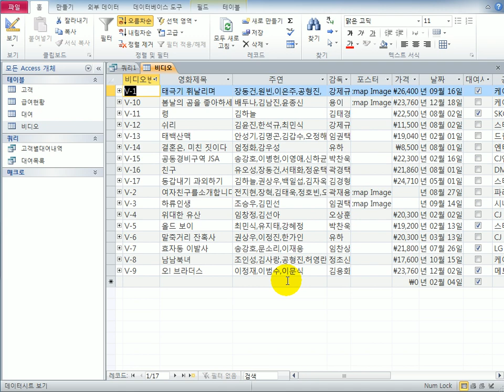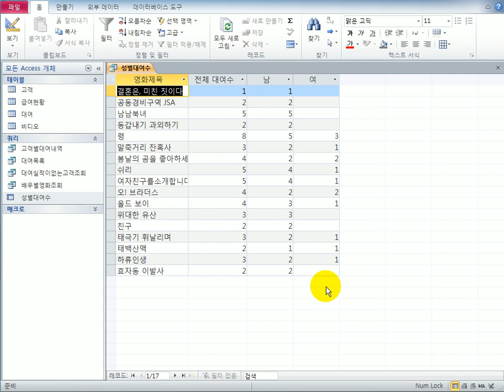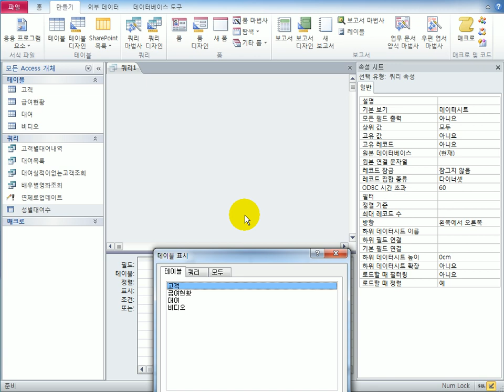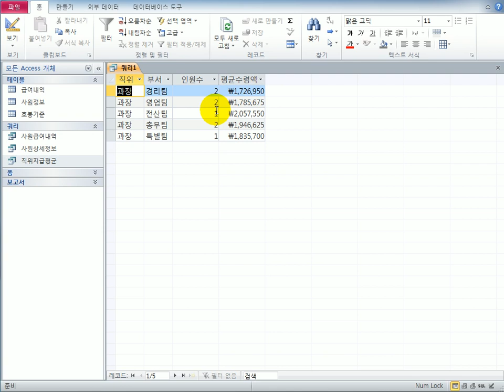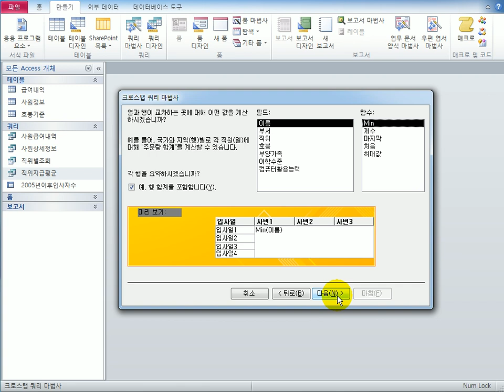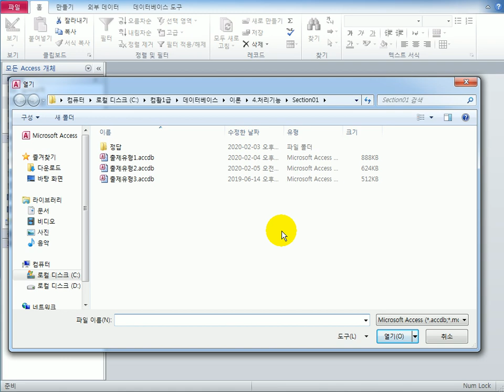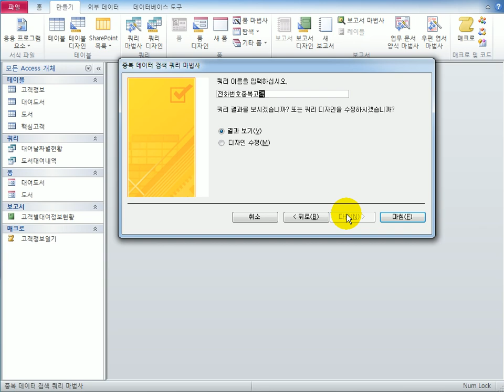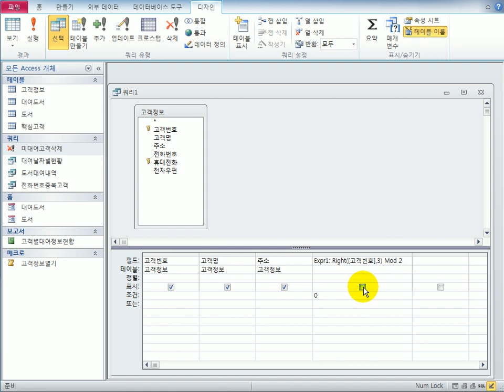[컴활1급실기] 액세스_쿼리 작성